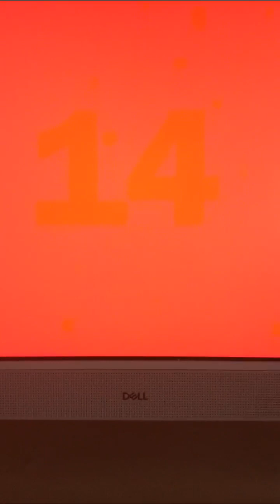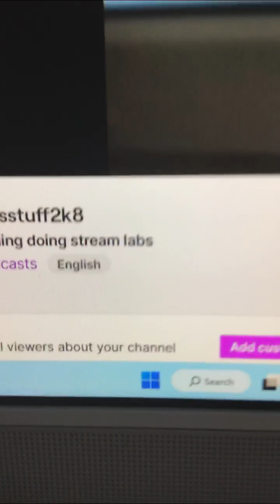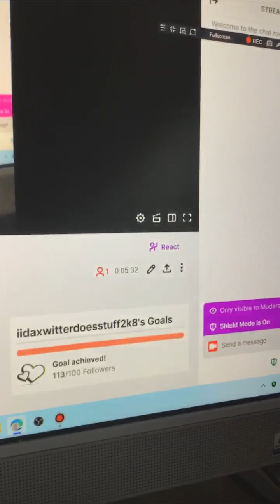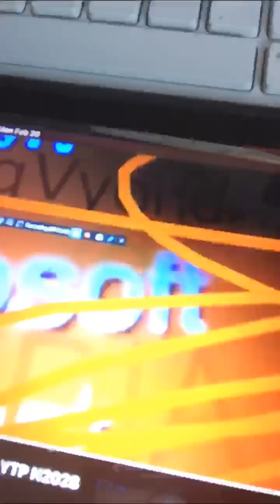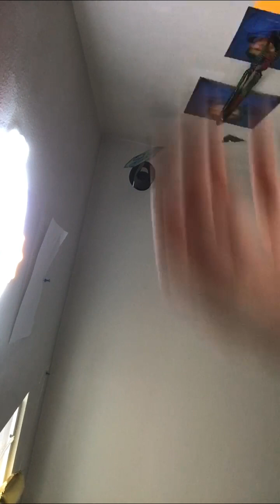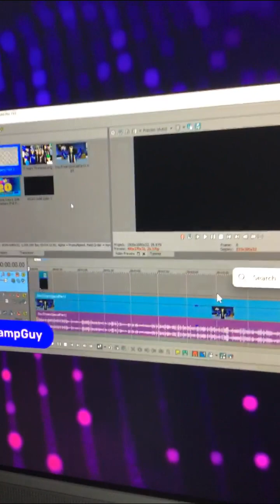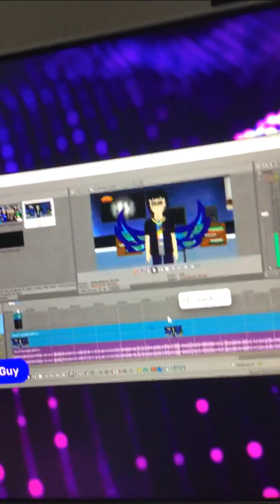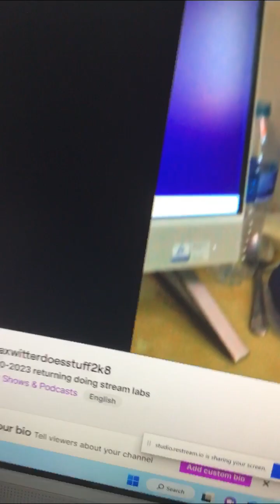2-20-2023 returning doing stream labs Part 1